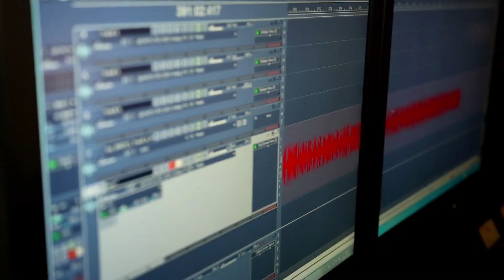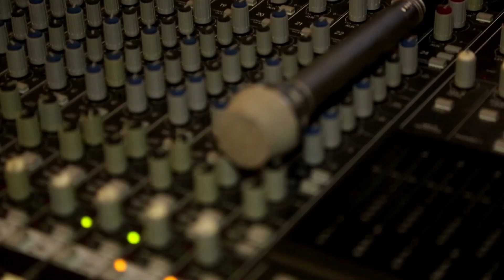Legitt ft Corinne - How Do I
Beat by S.A.M S.A.M THOMAS Recorded at Orange Studios, Penmaenmawr

Video By TudnoTV